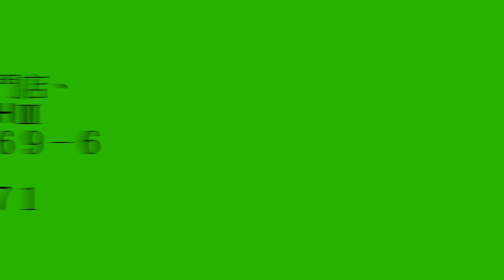進撃する韋駄天 ZEPHYR400Kai MONSTER 400ie YZF-R1 YAMAHA DUCATI Kawasaki